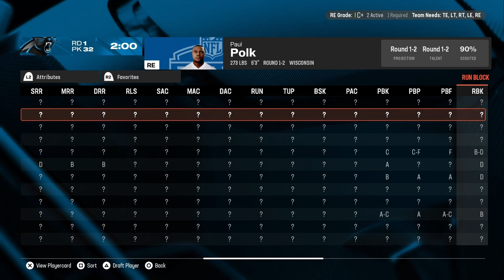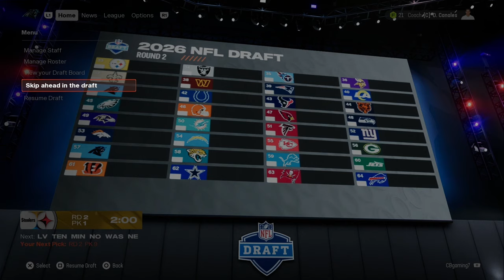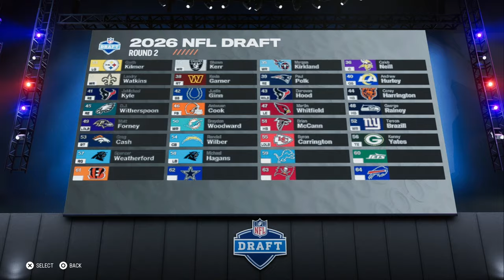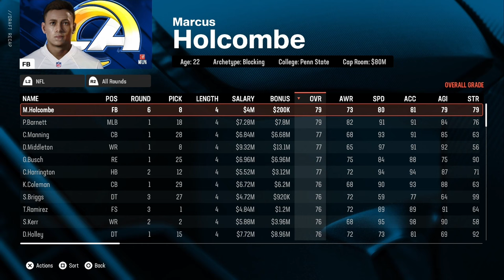Madden 25 Franchise | BIG Changes Are Coming For This Team!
Big changes are coming for this Madden 25 franchise as we make a ton of draft day deals to secure our future, shake up the entire depth of the team and really start to try and piece together what the future holds for the Carolina Panthers!